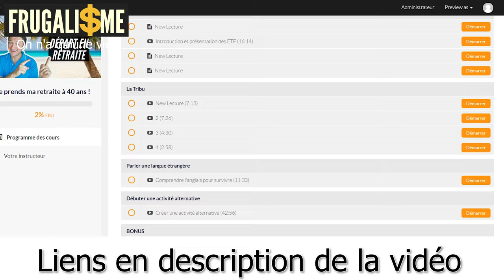3 phrases à bannir pour réussir vos investissements Immobiliers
3 phrases à bannir pour réussir

▬▬▬▬▬▬▬▬▬▬▬ ℹ️INFOS ℹ️▬▬▬▬▬▬▬▬▬▬▬▬

► DESCRIPTION : 3 phrases à bannir pour réussir
👉 0:00 • Introduction et Générique